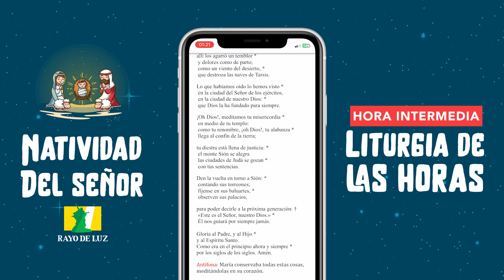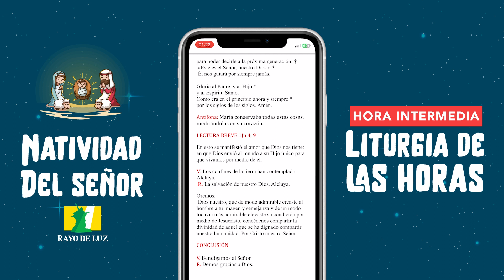Hora Sexta / Natividad del Señor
Continuando con la tradición, juntos rezamos la hora Sexta, correspondiente a las 12 del mediodía⏰. Se trata de una de tres oraciones que los primeros cristianos habituaron hacer en «recuerdo de los momentos de la pasión del Señor y de la primera propagación del Evangelio✝», y también para continuar orando mientras realizaban sus labores cotidianas: en el trabajo💼, estudiando📚...